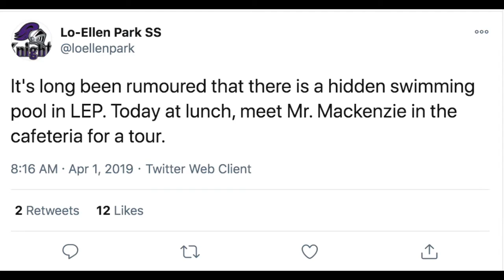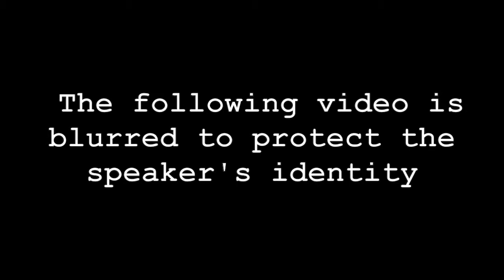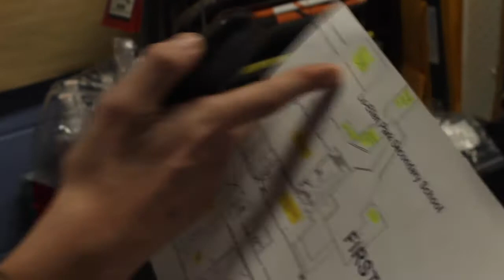The Secret Behind Lo-Ellen Park's Underground Pool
A mini documentary by Eran Bursey